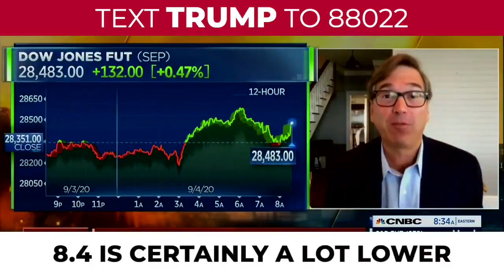August jobs report smashes expectations!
With 1.4 million jobs added in August, President Trump’s GREAT AMERICAN COMEBACK is underway!